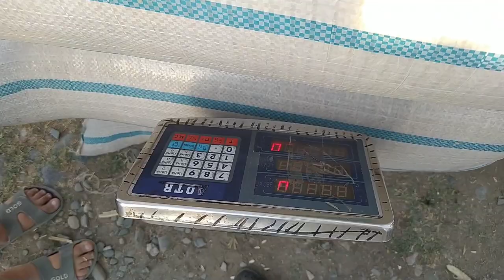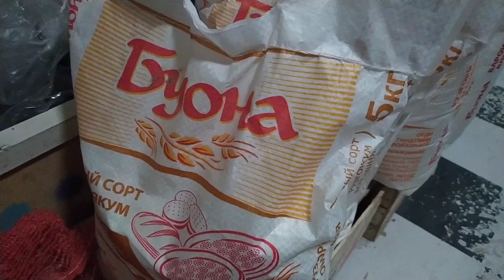Бозори Регар Нархои хураквори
Нархои ХУРОКВОРИ Бозори Регар 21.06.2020. гандум, жав, жугори, тарбуз , хандалак, сабзи, баклачон, памидор, картошка, гушт, себ, олу, Равшан, шакар, нобот, макарон, ва гайра,